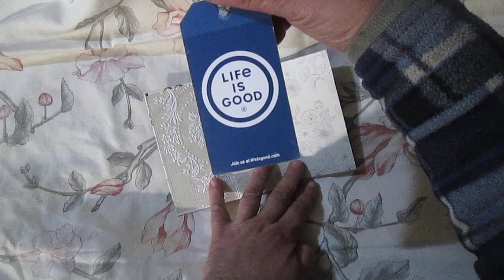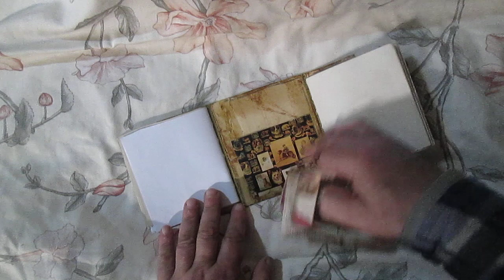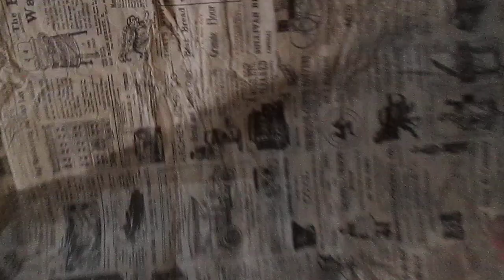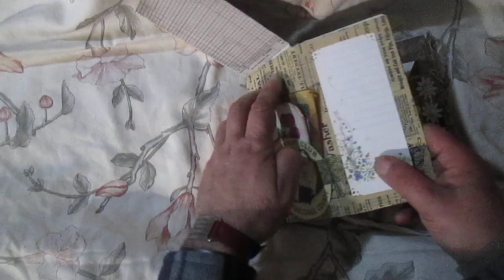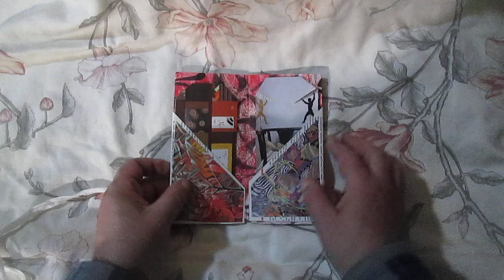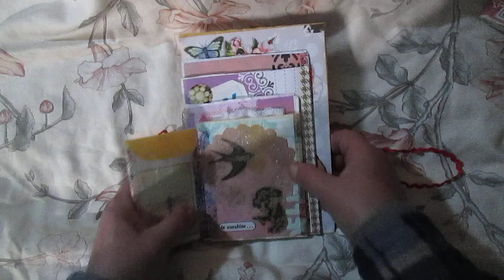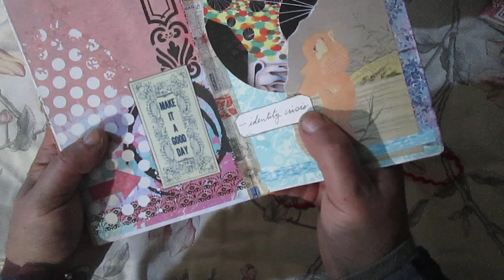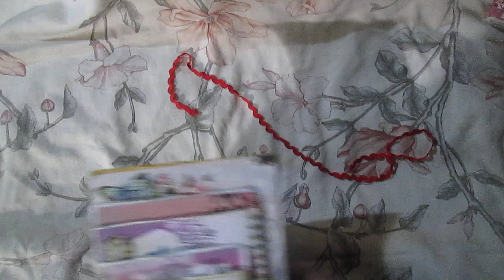What do I do when the lights go out?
Of course, the double-digit, but comic title of this video. But it is taken from life. From my life. Involuntarily...